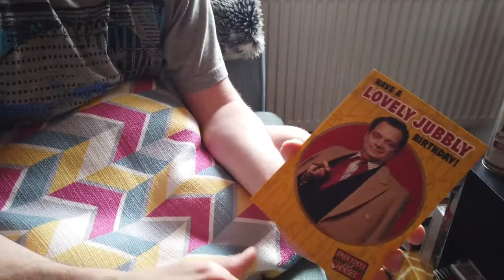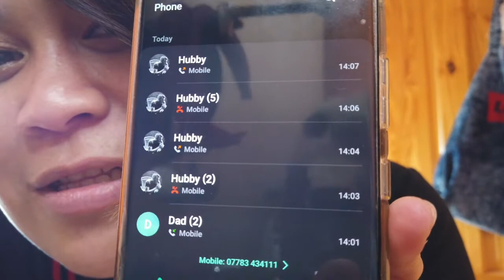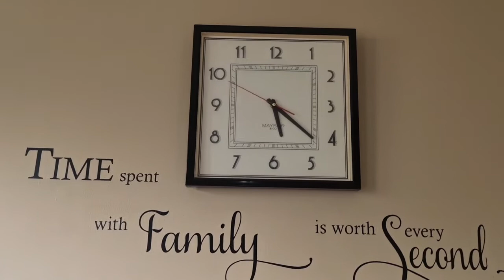MY HUSBAND BIRTHDAY SURPRISE 🎂 ❤ (He's reaction so priceless)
MY HUSBAND NO IDEA THAT I'M GONNA SURPRISE HIM, BECAUSE ALL HE THOUGHT THAT  I'M AT WORK 🤪😛